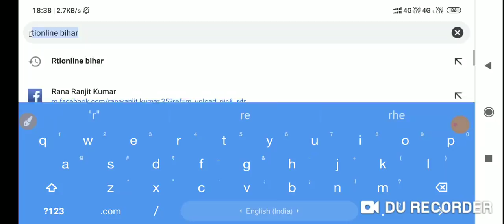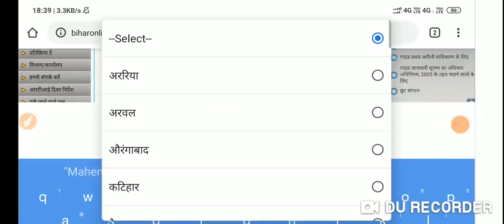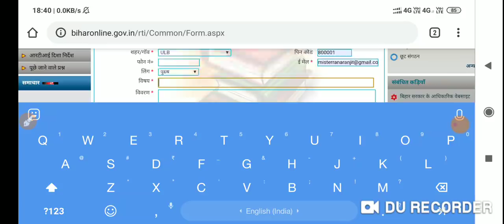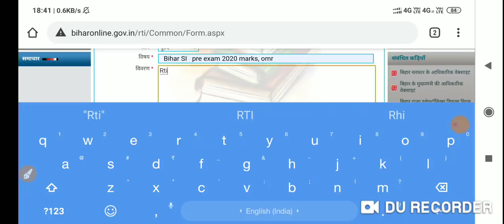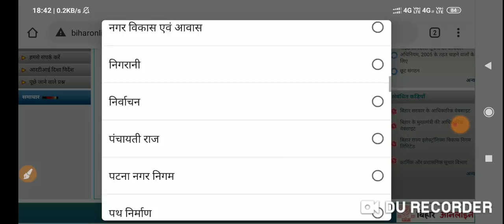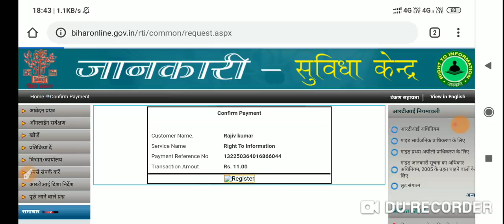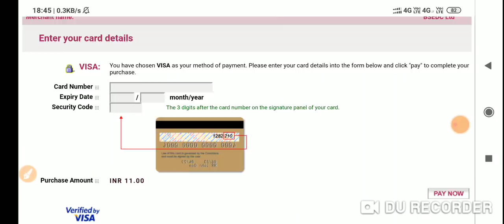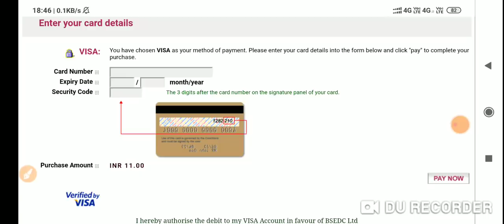बिहार दारोगा PT Marks,OMR की छाया प्रति, BPSC Mains की उत्तर पुस्तिका , Online RTI का Process जाने।